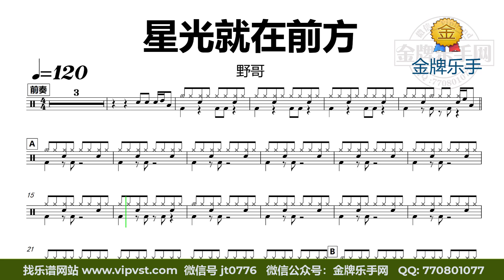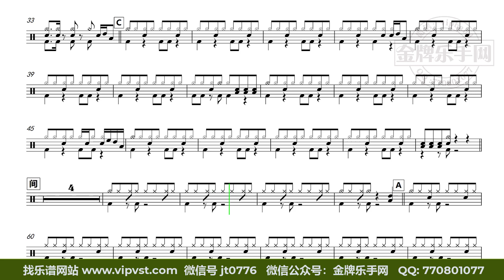【金牌乐手】DT1632.野哥 - 星光就在前方 鼓谱 动态鼓谱 无鼓伴奏